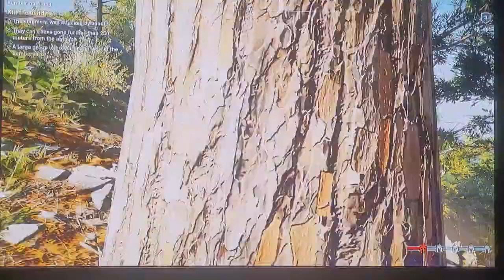assassin creed odyssey pt2